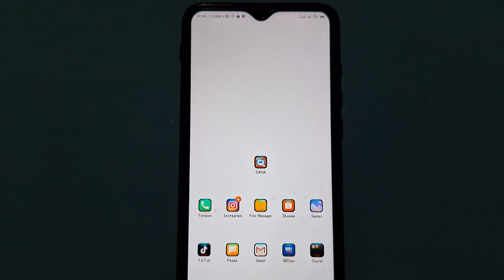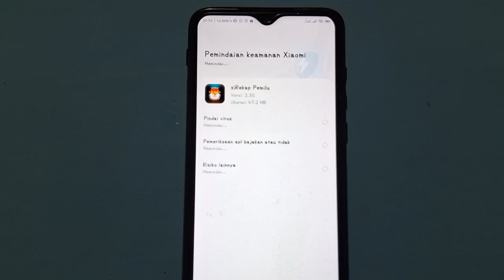Cara Download Aplikasi Sirekap Terbaru 2024 anti Lemot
cara download sirekap 2024